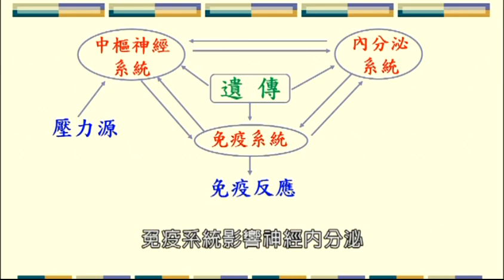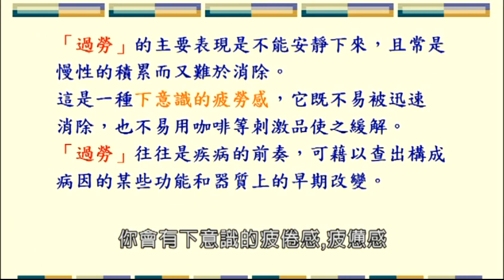清涼音文化 孫安迪醫師：紓壓抗疲，促進代謝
疫情當道~健康好重要!!!
讓免疫醫學權威 孫安迪醫師~教您如何實行日常保養
讓身體隨時充滿活力~長保健康!!!

"金牛年到~活動特惠跟著到!即日起至2021年3月7日
把握活動時間~快上清涼音官網選購

電話洽購請洽:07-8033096#20 賀小姐